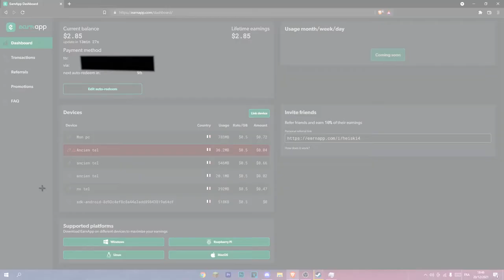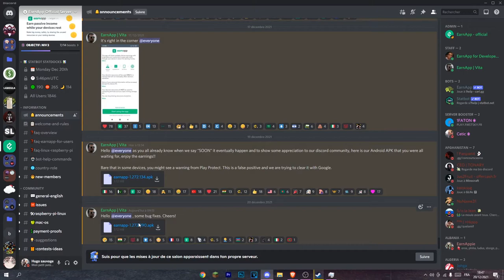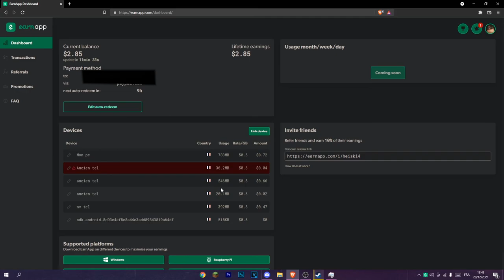100€ PAR MOIS SANS EFFORT [EARNAPP v2]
pc :
carte graphique : 1050 ti de chez msi
ram : HyperX Fury 16 Go (2 x 8 Go) DDR4 3466 MHz
hdd : 2x1T (1t de chez blue + 1t de chez seagate)
carte mère: asrock b450m
proco: ryzen 5 2600x
alimentation: corsair 500 bronze